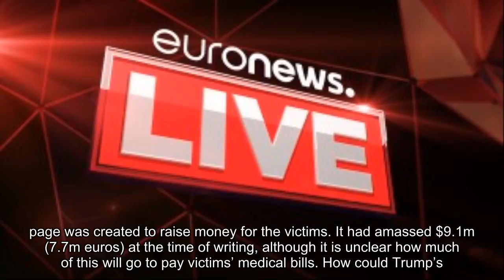Adding debt to injury? Las Vegas survivors set for huge medical bills